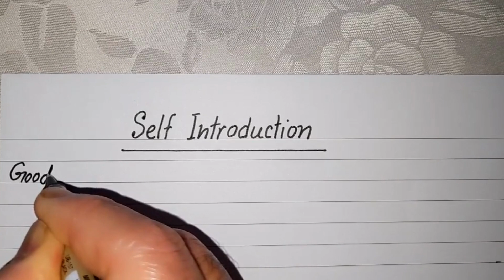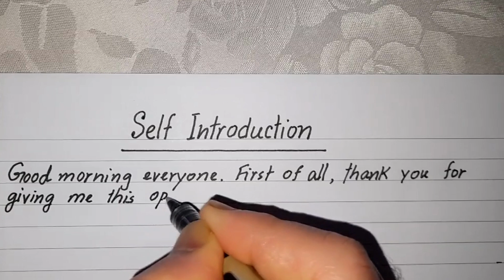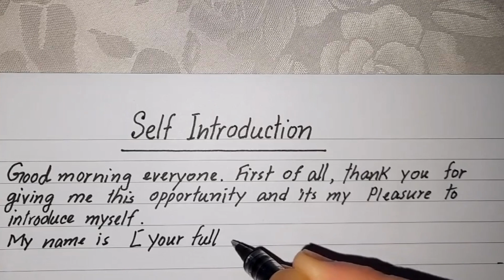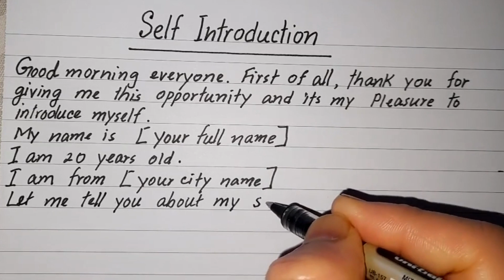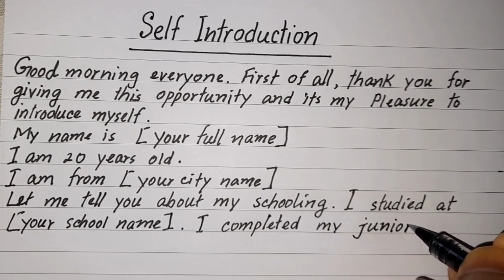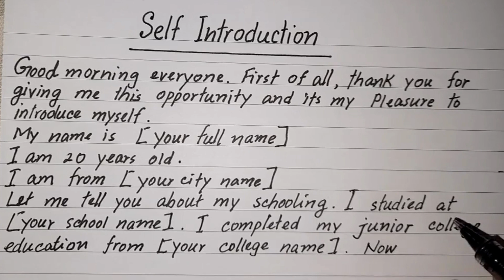Self introduction in interview | How to introduce yourself in interview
In job interviews, self introduction or how to introduce yourself plays a important role to make the first impression on interviewers. Be Confident,
Speak clearly with appropriate impression .